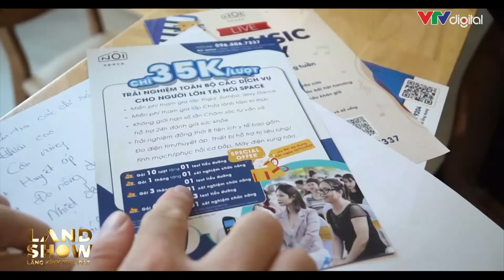Landshow: Bạn có chọn chung cư? | VTV24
hung cư Hà Nội đã trở thành điểm nóng trên thị trường trong các tháng vừa qua, thậm chí còn lọt vào một trong những từ khóa đứng đầu danh sách tìm kiếm thịnh hành. Điều này cho thấy người dân có nhu cầu ở thực với loại hình BĐS này vẫn rất lớn. Bước sang quý 2, thị trường chung cư sẽ diễn biến như thế nào về giá và giao dịch, nên mua hay nên bán vào thời điểm này? Cùng chia sẻ của những người đã sở hữu và đang tìm mua chung cư sẽ có trong Landshow Lăng kính nhà đất trên các nền tảng số của VTV